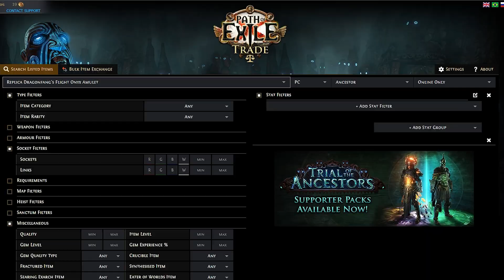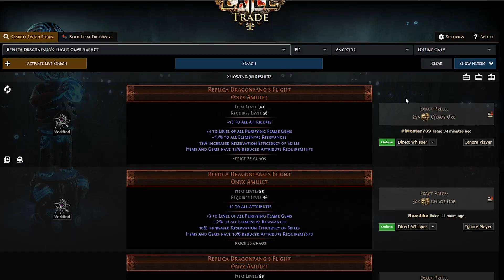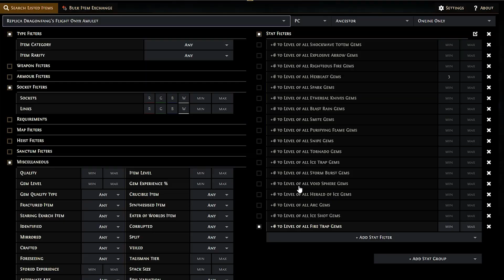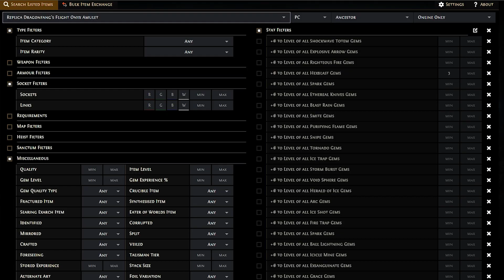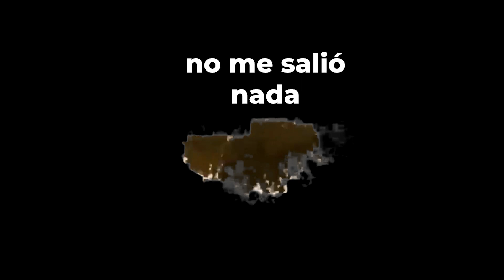IDENTIFICO 50 REPLICAS DRAGONFANG'S - Path of Exile Trial of the Ancestors 3.22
En este video identifique 50 replicas dragonfang. Cada uno de los amuletos me costo alrededor de 0.5 div cada uno. Así que vamos a ver si recupero :3